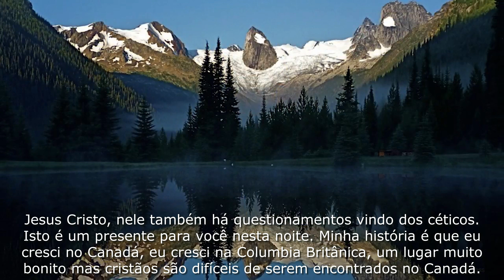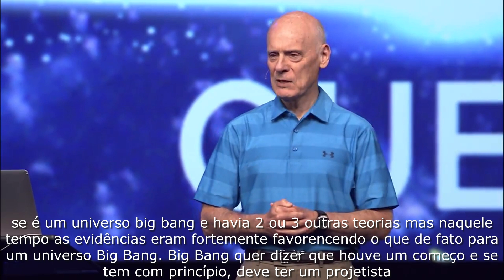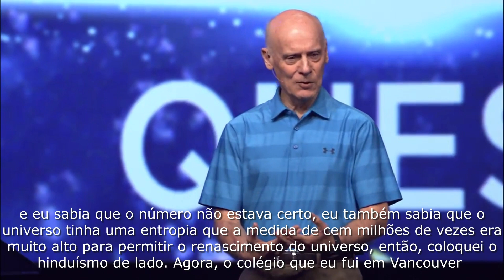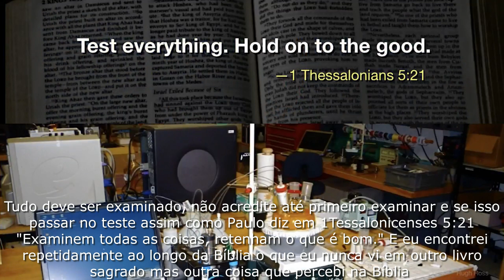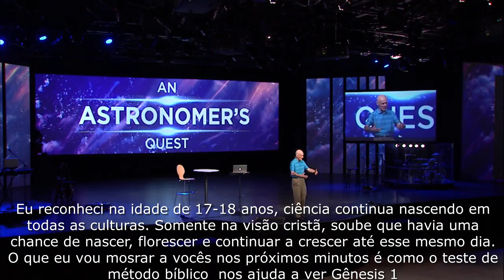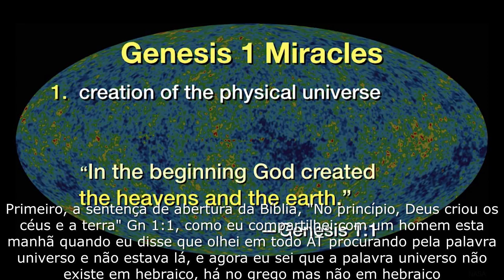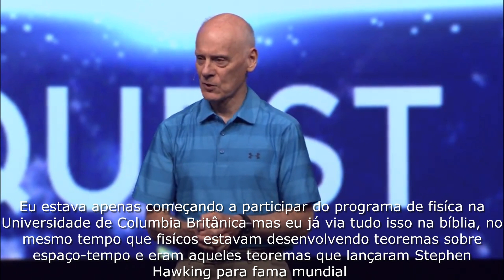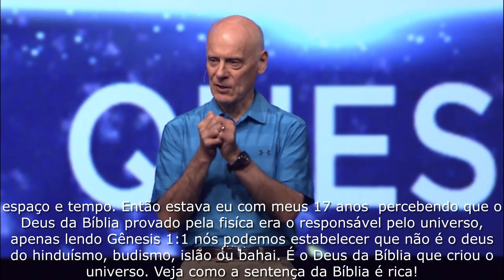Hugh Ross - A busca de um astrônomo | PARTE 1/4 Legendado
Dr. Hugh Ross fala sobre sua jornada através da ciência, universo e galáxias para chegar até a verdade da Bíblia.

Hugh Ross (PhD, Universidade de Toronto) é fundador e presidente da Reasons to Believe Ross, que é astrônomo, já falou a estudantes e professores em mais de trezentos campi nos Estados Unidos e no exterior em uma ampla variedade de tópicos sobre ciência e fé.